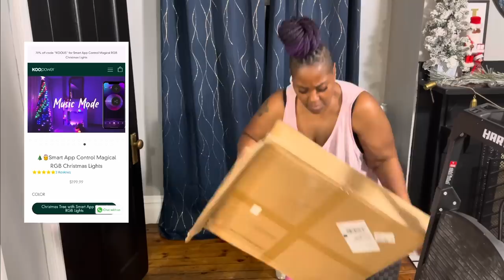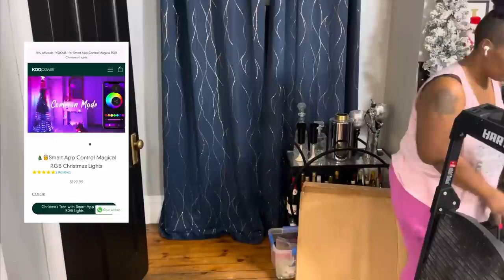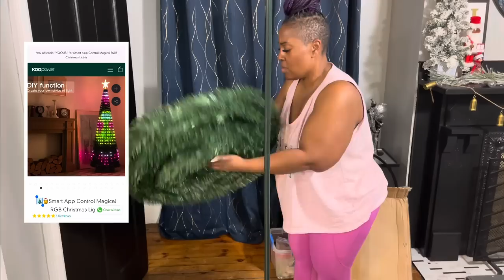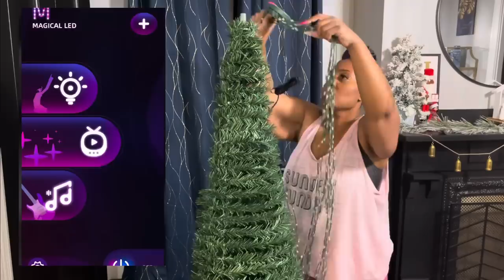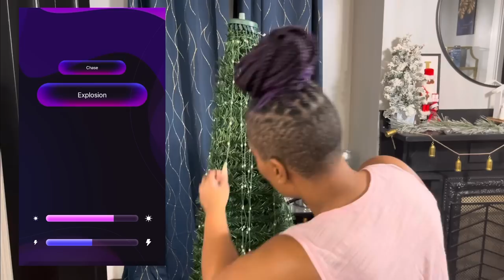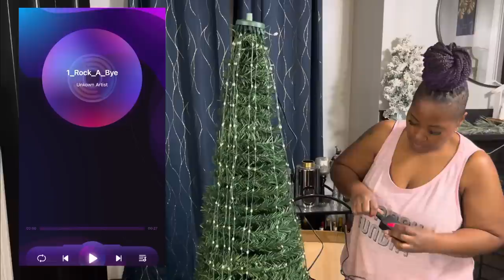VLOGMAS DAY 6 & 7 / CLEANING & DECORATING DINING ROOM FOR CHRISTMAS / ORGANIZING DECOR/ SHYVONNE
KOOPower Christmas Tree and Lights
Price after code: $59.99

Hey Beautiful People!! In today's video, I will be cleaning and decorating the dining room for Christmas. I hope you enjoy.   Much Love, Von!

Walmart Gold Shelves

AMAZON STOREFRONT:

CLUBHOUSE: ShyvonneMelanie

SOCIAL MEDIA